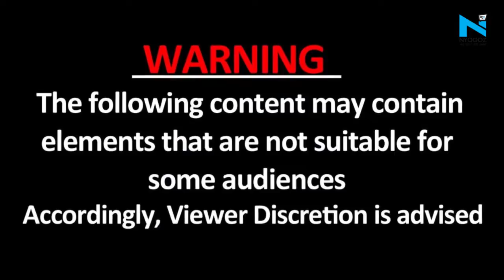Ujjain: Mahakal Mandir में भगदड़ मचने से कई घायल, Video हुए Viral, देखें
मध्य प्रदेश के उज्जैन स्थित महाकालेश्वर मंदिर में दर्शन के दौरान भगदड़ मच गई, जिसमें कई महिलाएं और बच्चे घायल हो गए हैं। मंदिर के अंदर मौजूद लोगों के मुताबिक दर्शन करने के लिए आए वीआईपी लोगों के साथ मंदिर में भीड़ उमड़ पड़ी जिसके चलते स्थिति बिगड़ गई।